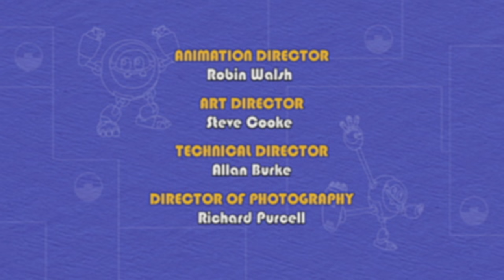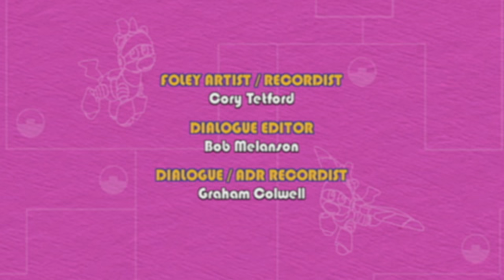🐸 🤖 Animal Mechanicals 318 🐸 🤖 Mechana Balloonosaurus Island 🐸 🤖 Full Episode